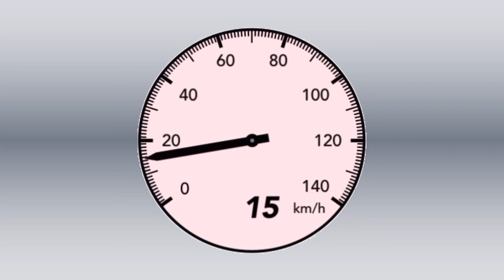自作VVVFインバータ励磁音を作ってみた